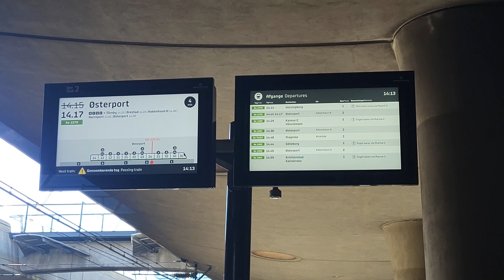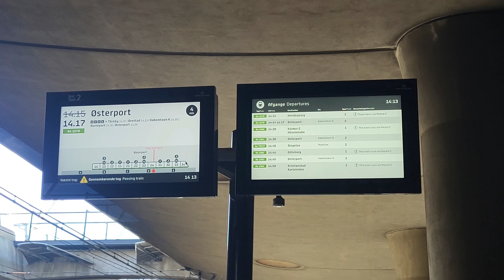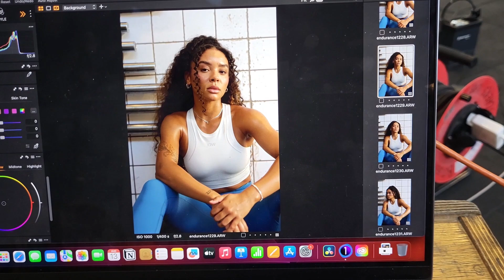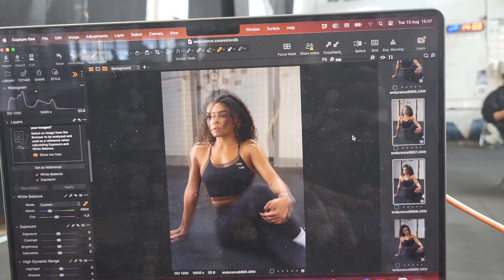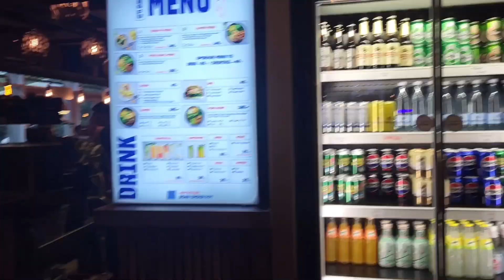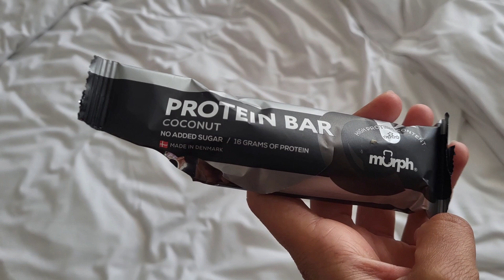REALISTIC MODEL DAY IN THE LIFE - VLOG COPENHAGEN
a lil vlog for my mems, quick 44 hours in Copenhagen with some bts of my recent sports shoot, travel and basically me unable to be cool lol

I have terrible sinus (especially after flying) excuse the fact i sound like a pug 24/7 & i did have 3 of the same tops bye